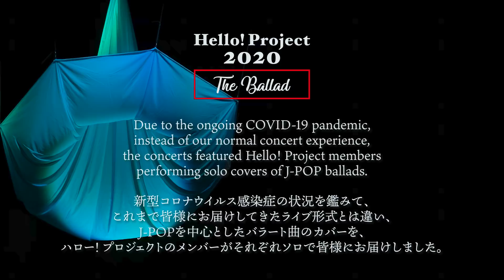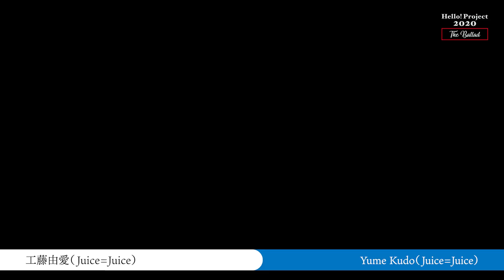「Hello! Project 2020 〜The Ballad〜」 November 15, 2020 Start 18:15・Cerulean Tower Ballroom - Digest -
Due to the ongoing COVID-19 pandemic, instead of our normal concert experience,
the concerts featured Hello! Project members performing solo covers of J-POP ballads.

新型コロナウイルス感染症の状況を鑑みて、これまで皆様にお届けしてきたライブ形式とは違い、J-POPを中心としたバラード曲のカバーを、ハロー! プロジェクトのメンバーがそれぞれソロで皆様にお届けしました。

♪「いい日旅立ち」小林萌花（BEYOOOOONDS）
♪「First Love」野中美希（モーニング娘。'20）
♪「366日」前田こころ（BEYOOOOONDS）
♪「ひこうき雲」笠原桃奈（アンジュルム）
♪「会いたい」植村あかり（Juice=Juice）
♪「僕は君に恋をする」佐藤優樹（モーニング娘。'20）
♪「三日月」秋山眞緒（つばきファクトリー）
♪「未来へ」工藤由愛（Juice=Juice）